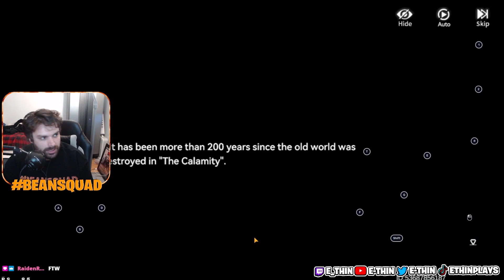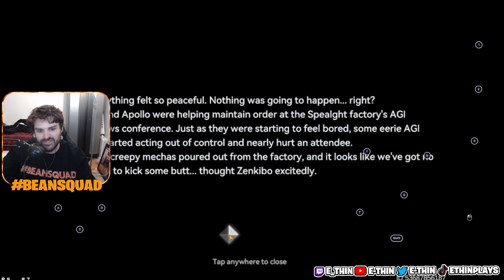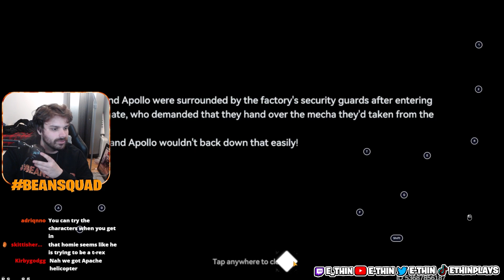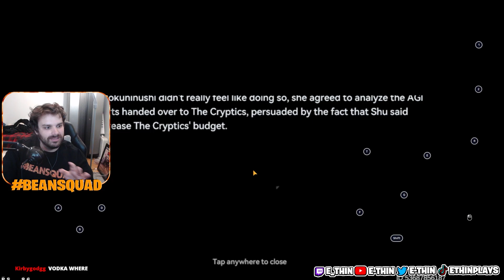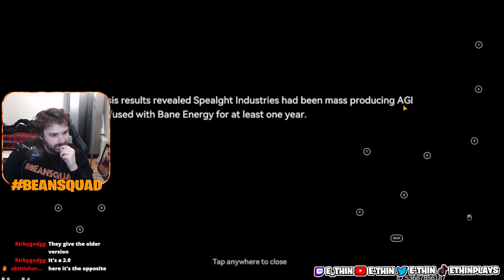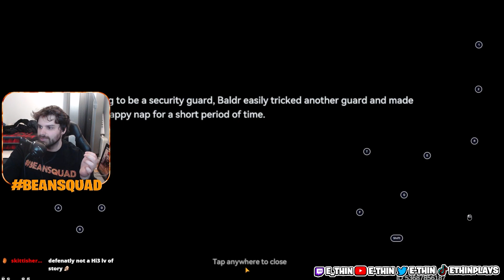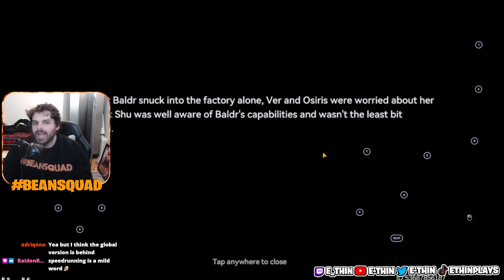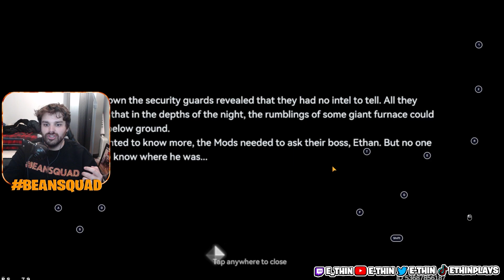Is Aether Gazer Worth Playing? | First Time Playing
Today we are trying Aether Gazer for the first time ever! I normally play Genshin Impact, Honkai Impact, etc and I have to say I really enjoyed the game!

The combat is very enjoyable, although I did not enjoy the story/voice acting. Putting those two aspects aside, I will deff be playing this game again!

Let me know if you are going to try the game aswell!

ALL LINKS!